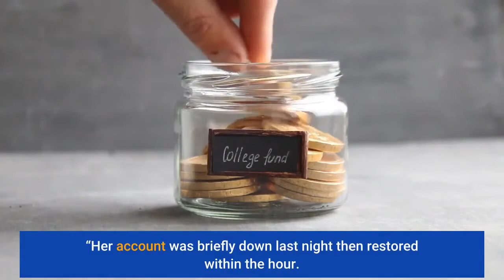Why was Addison Rae temporarily banned from TikTok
“Her account was briefly down last night then restored within the hour. Some critics called out TikTok for seemingly giving Rae special treatment by letting her back onto the platform after saying she had broken their community guidelines.“Lmao @tiktok_us@TikTokSupport it’s so funny how you instantaneously restored Addison Rae’s account after you banned it permanently, but you won’t give my main cosplay account back. Make a lot of sense,” one person tweeted. Rae, who has a whopping 85 million followers on the video-sharing platform, is the third-most-followed TikToker behind Charli D’Amelio (126.1 million followers) and Khaby Lame (116.1 million followers). Rae launched her career on social media and starred in this year’s Netflix movie “He’s All That.”Netflix/Courtesy Everett CollectionThe Louisiana native launched to stardom after her TikTok account quickly went viral in the summer of 2019. She then dropped out of Louisiana State University and joined the collaborative group Hype House, which gained her millions more followers. Since then, Rae has expanded into other career avenues, dropping her debut single, “Obsessed,” in March. The bestie of Kourtney Kardashian also starred in the Netflix rom-com “He’s All That,” which premiered in August, and has landed partnerships with major brands such as Reebok, L’Oréal, Hollister and American Eagle. Forbes named Rae the highest-earning TikTok personality in August 2020, saying she brought in an estimated $5 million. Page Six has reached out to Rae’s rep for comment.